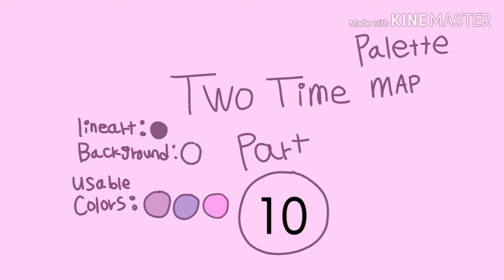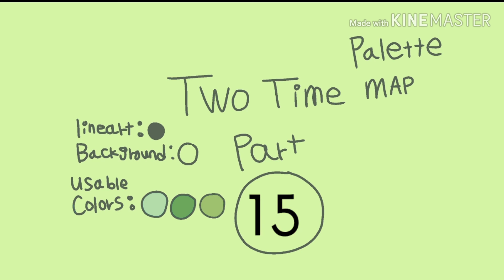Two time meme// CLOSED PALLETE MAP (NO PART LEFT)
Ok so rules!
no tracing
no gore or blood
use ur ANIMAL oc
due date is june 25th
must be animated
pls don't put ur own watermark
use this hashtag when u upload ur part
u can have max 2 parts
no fighting for parts
good job u are reading the rules put a snail emoji in the comments (code emoji)

parts
💜= wip 💖= finished
Intro: me
1: mokyu OwO💖
2: Duff_arts UwU 💖
3:-bananak animate-💖
4:-bananak animate-💖
5: EchoPetalss
6:_kiwi_💖
7: Crystier ÒwÓ💖
8: _Espeön Squãd_
9: EchoPetalss
10: tiger wolfy💖
11:dragon_UwU💖
12: adeAB
13: akmal mizan💖
14: CottonEyed Draggo💖
15: cat biscuit ? 💖
outro: me

Backups
1 blue fire
2 cosmic craze
3 pikachu production
4 『star_dustyy』
5 Ather_The_Boi